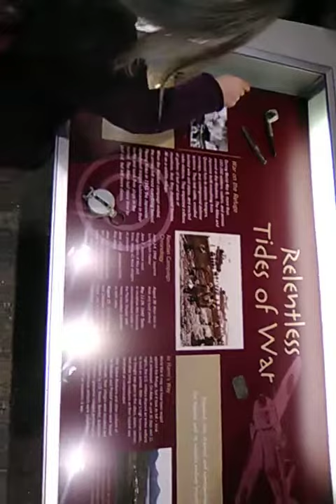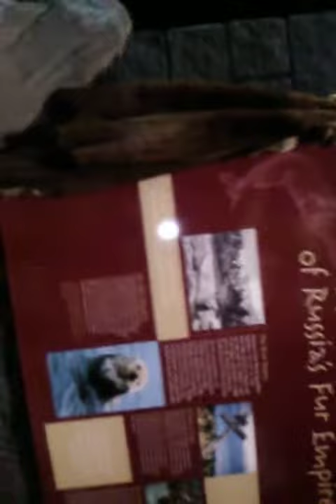Visiting Alaska Maritime National Wildlife Refuge Visitor Center (Islands & Ocean) -3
Аляска - Alaska
природа - nature